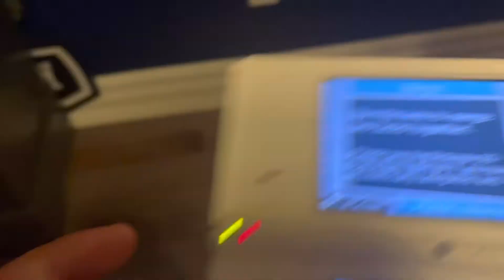THE BOYS - Volume 1 2022